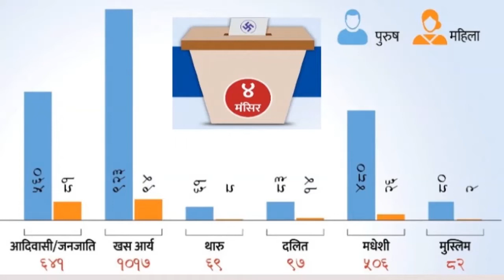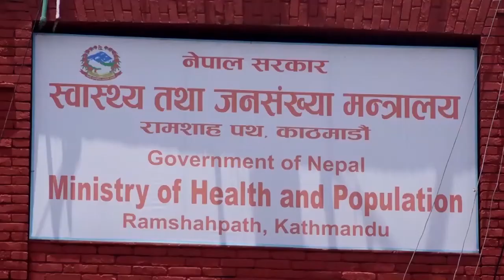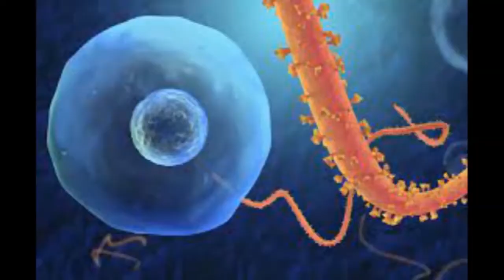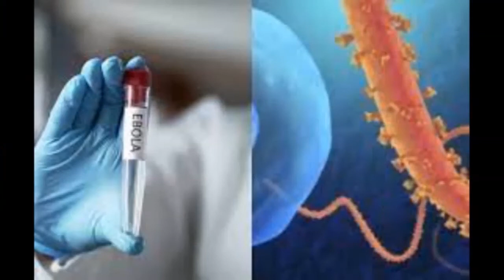19 OCT 2022 07 PM Janakpur news 2079 6 2 gate Birendra Raman